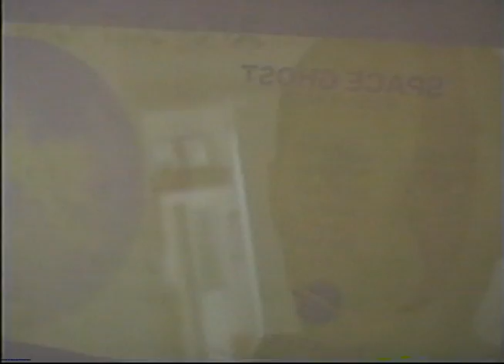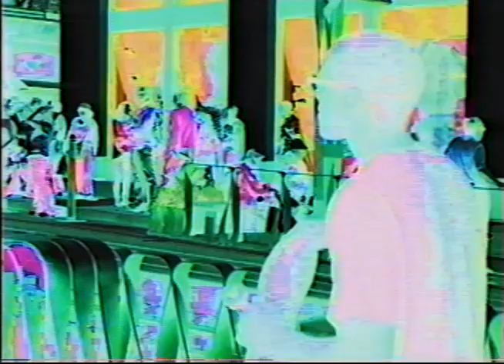Space Ghost A Patient Mind (Short Documentary)